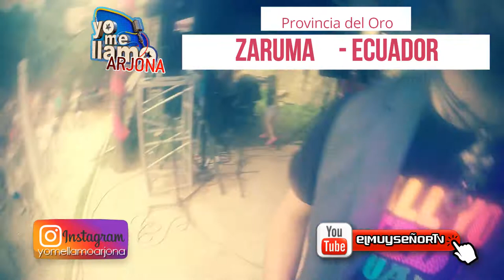ZARUMA Fiestas CentrodelSol sebasalaracon show arjonaymll